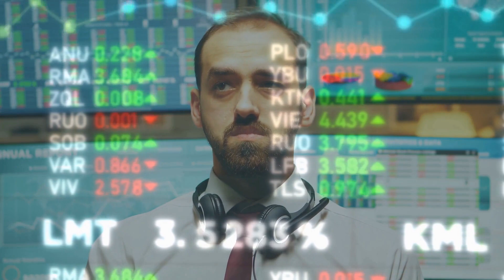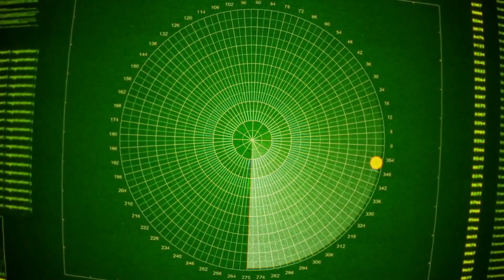美國國會通過星條旗作為國旗；《白鯨記》出版；馬歇爾大學橄欖球隊飛機失事：歷史上的美國20231114